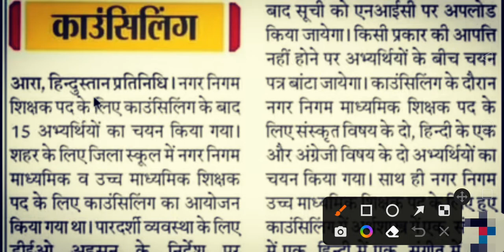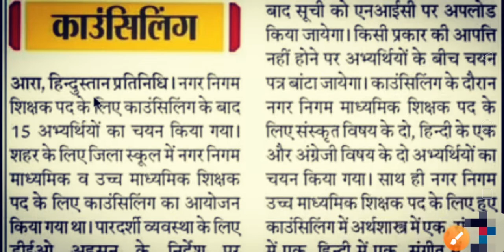32714 सीटों पर काउंसलिंग का प्रक्रिया शुरू/ जानिए इस स्टूडेंट्स एंड लास्ट डेट कब तक है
32714 सीटों पर काउंसलिंग का प्रक्रिया शुरू
32714 सीटों पर काउंसलिंग का प्रक्रिया शुरू bookmarks
32714 सीटों पर काउंसलिंग का प्रक्रिया शुरू meaning
32714 सीटों पर काउंसलिंग का प्रक्रिया शुरू 2f
32714 सीटों पर काउंसलिंग का प्रक्रिया शुरू 2018
32714 सीटों पर काउंसलिंग का प्रक्रिया शुरू y peñalosa s.c
32714 सीटों पर काउंसलिंग का प्रक्रिया शुरू y yo
32714 सीटों पर काउंसलिंग का प्रक्रिया शुरू y z)
32714 सीटों पर काउंसलिंग का प्रक्रिया शुरू webex
32714 सीटों पर काउंसलिंग का प्रक्रिया शुरू us
32714 सीटों पर काउंसलिंग का प्रक्रिया शुरू the lcd is
32714 सीटों पर काउंसलिंग का प्रक्रिया शुरू times
32714 सीटों पर काउंसलिंग का प्रक्रिया शुरू tax
32714 सीटों पर काउंसलिंग का प्रक्रिया शुरू source= sms server
32714 सीटों पर काउंसलिंग का प्रक्रिया शुरू pdf
32714 सीटों पर काउंसलिंग का प्रक्रिया शुरू of these
32714 सीटों पर काउंसलिंग का प्रक्रिया शुरू noʎ ɟi
32714 सीटों पर काउंसलिंग का प्रक्रिया शुरू lyrics
32714 सीटों पर काउंसलिंग का प्रक्रिया शुरू cm
32714 सीटों पर काउंसलिंग का प्रक्रिया शुरू k narodeninám
32714 सीटों पर काउंसलिंग का प्रक्रिया शुरू k n
32714 सीटों पर काउंसलिंग का प्रक्रिया शुरू is already registered
32714 सीटों पर काउंसलिंग का प्रक्रिया शुरू is linearly dependent
32714 सीटों पर काउंसलिंग का प्रक्रिया शुरू ingilizce
32714 सीटों पर काउंसलिंग का प्रक्रिया शुरू hd lens
32714 सीटों पर काउंसलिंग का प्रक्रिया शुरू hd lens w/2x
32714 सीटों पर काउंसलिंग का प्रक्रिया शुरू hydrogen
32714 सीटों पर काउंसलिंग का प्रक्रिया शुरू for 0≤t≤3
32714 सीटों पर काउंसलिंग का प्रक्रिया शुरू for face verification
32714 सीटों पर काउंसलिंग का प्रक्रिया शुरू failed
32714 सीटों पर काउंसलिंग का प्रक्रिया शुरू explain why
32714 सीटों पर काउंसलिंग का प्रक्रिया शुरू end
32714 सीटों पर काउंसलिंग का प्रक्रिया शुरू dm
32714 सीटों पर काउंसलिंग का प्रक्रिया शुरू 20

bihar physical therapy
bihar physical therapy
bihar